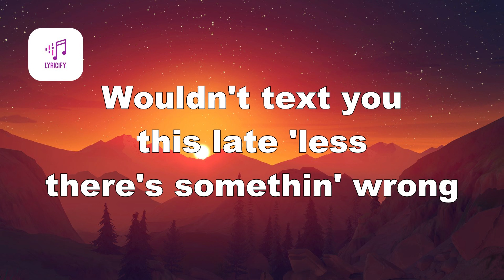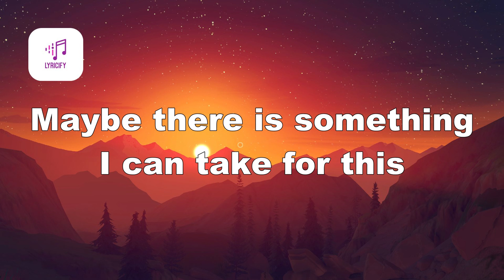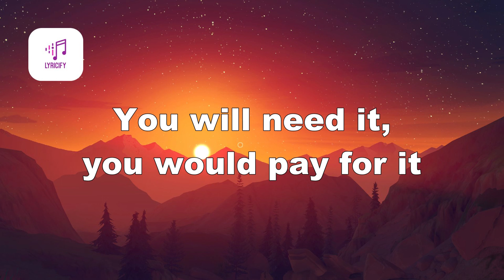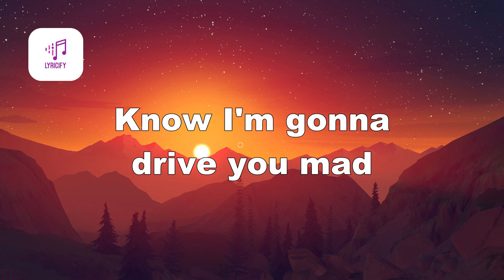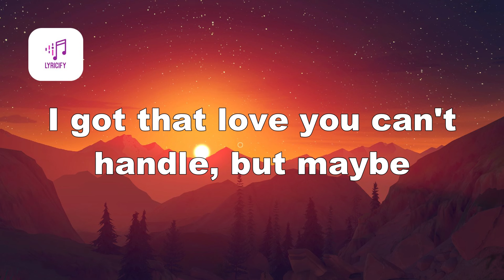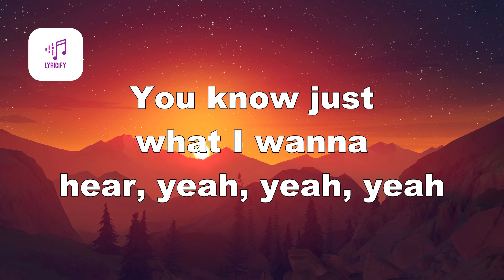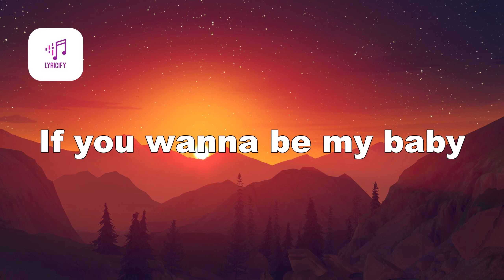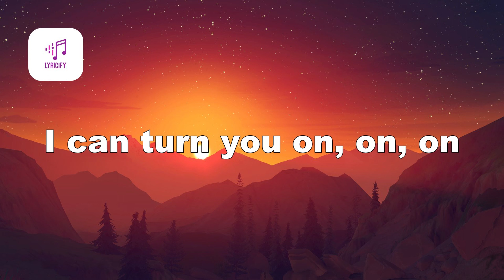Madison Beer - Baby (Lyrics)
Lyrics
Baby, baby, tell me what's the antidote
Wouldn't text you this late unless there's something wrong
I look too good to be in this bedroom
Without someone to touch me like you do
Maybe there's something I can take for this
How much longer I gotta wait for this?
I can see my body on your lips, on your lips, yeah
You know once you get a taste for it
You will need it, you would pay for it
Go and empty out the bank for this
If you wanna be my baby, know I'm gonna drive you mad
Probably gonna call me crazy, I'm the best you've ever had, yeah
I can turn you on, on, on
Why your clothes still on, on, on?
Why your clothes still on, on?
Keep you coming back for more
Baby, baby, do I taste like candy?
Sugar coated, he say I'm the most sweet
I'm a handful, but that's what hands are for
Pin me to the floor, treat it like it's yours
Alone and I'm feeling myself, but ooh, baby
It's better when I have some help from my baby
I got that love you can't handle, but maybe
I look too good to be up in this bedroom
With someone like you to touch me like you do
Whisper my name in my ear, that's like music
You know just what I wanna hear, yeah